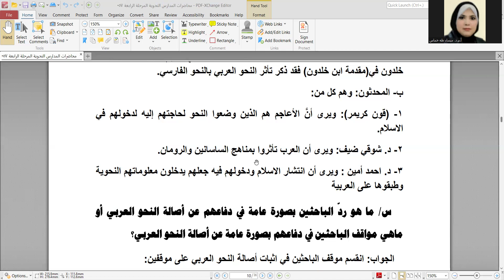ا.م.د. ميساء طه خماس عنوان المحاضرة : أصالة النحو الجزء الأول قسم اللغة العربية